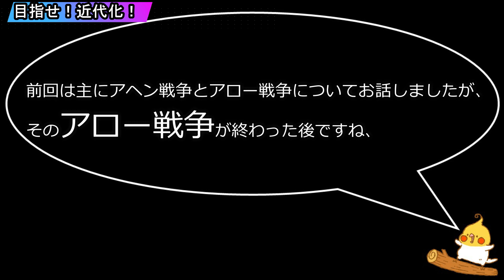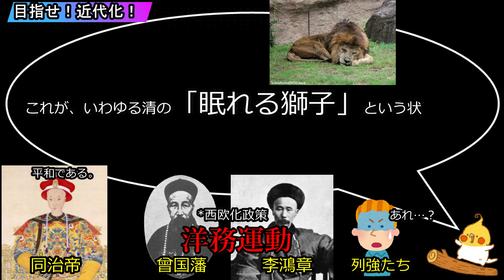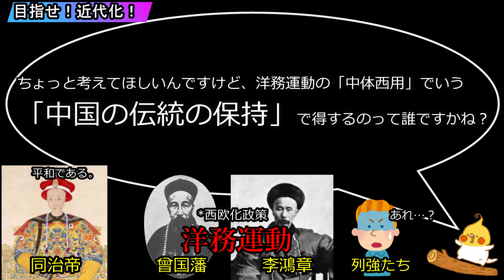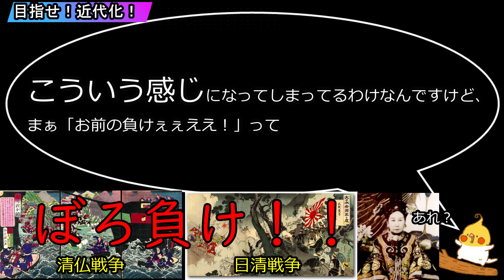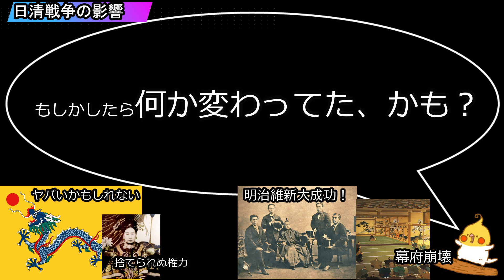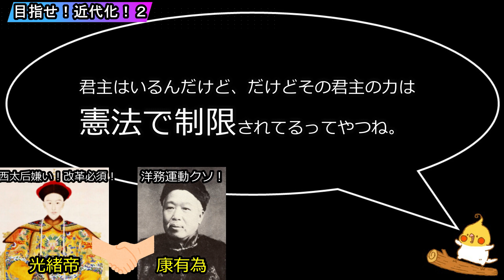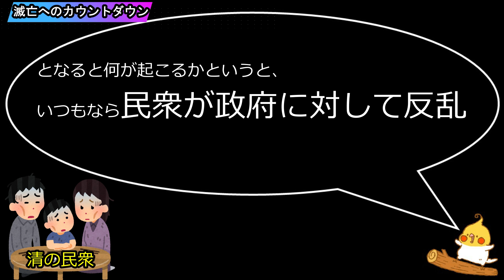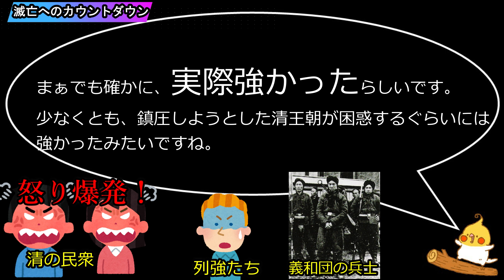ざっくり中国史#18 清 後編 ～清の崩壊～【世界史】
【過去シリーズ再生リスト】

【著作】
聞いて覚える世界史年号500
onl.la/nauAgtK

@OkamotoRekishi：オカモト個人アカウント
@sekaishi_goro：世界史年号ゴロ
@goro_nihonshi ：日本史年号ゴロ